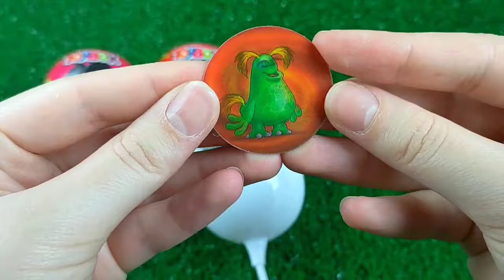Double Flatbed Trailer Truck vs Speedbumps | Train vs Cars | Tractor vs Train | Candy Toybox